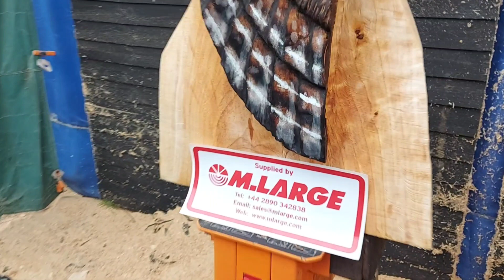Owl chainsaw carving time-lapse. 8x fast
the full carving at 8x speed. enjoy..